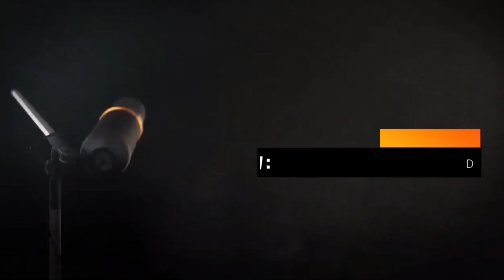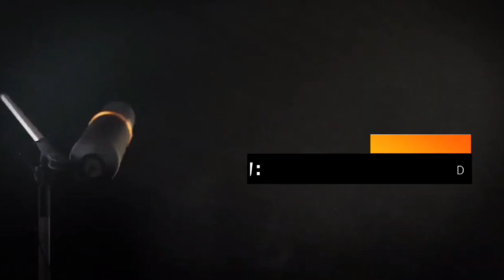FUTURIST PODCAST : EP 3 : REFLECTING WITH GRATITUDE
Hello Amazing people, welcome to the FuturistPodcast and this is the 3rd episode for 2024 with your host Lesego Montsho.